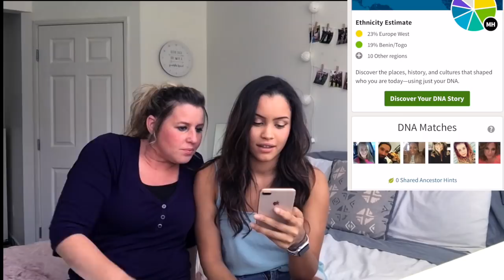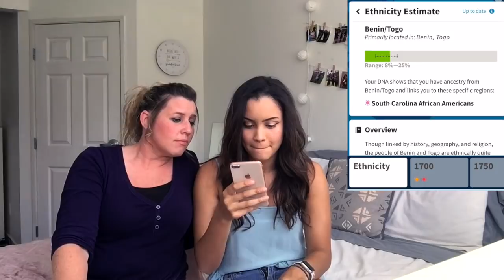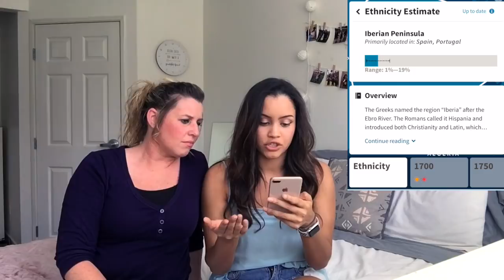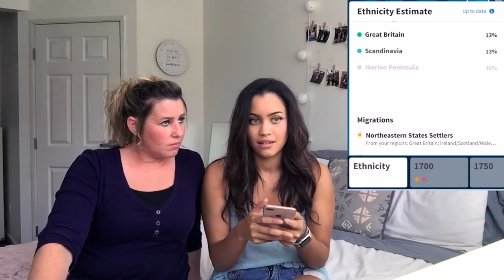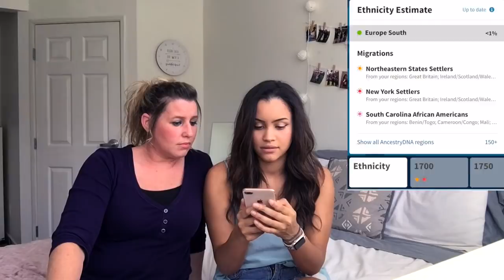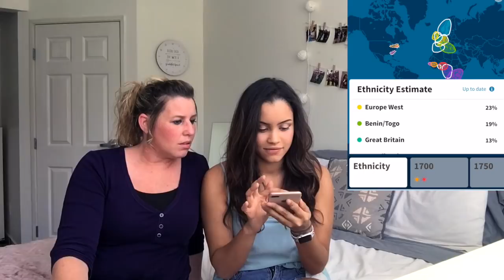MIXED GIRL DNA RESULTS | Ancestry DNA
Hey guys! Welcome to my first YouTube video! I'm so glad to be finally posting this video!

Be sure to check out Ancestry DNA! What do you think you're mixed with?